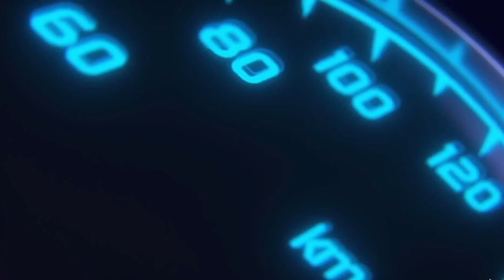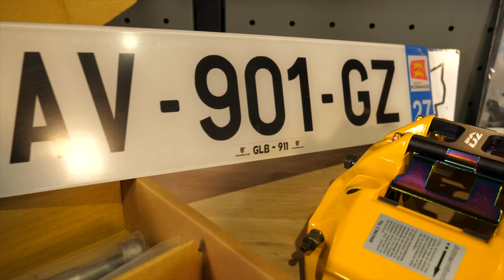On monte des énorme freins racing sur la Porsche 911😱La ça freine!!👌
Les amis, aujourd'hui installation de frein racing de la marque D2 Racing Forge sur la Porsche 911 type 996 carrera 2! Du matériel exceptionnel avec une qualité de fabrication incroyable et une efficacité redoutable.

⭐️Nos partenaires:
💥Acheter vos dalles:

-5% sur tout le site avec le code: GLB
⭐️Retrouver les meilleurs produits testé sur la chaine YouTube:
            📲 Facebook 👉 MyLittleGarage
Pour nous suivre sur les réseaux :